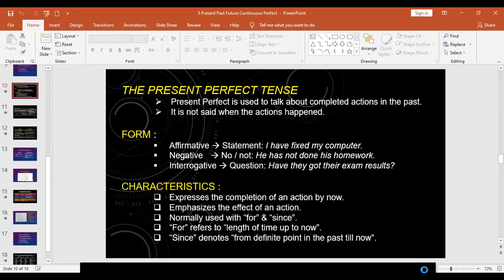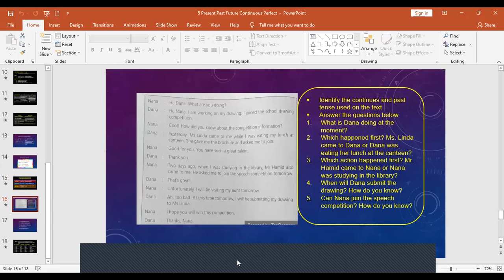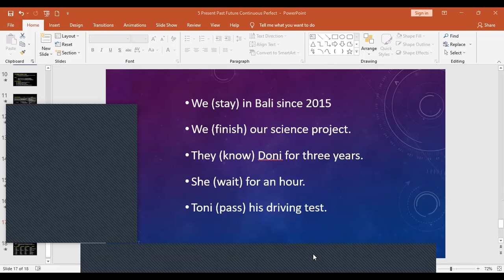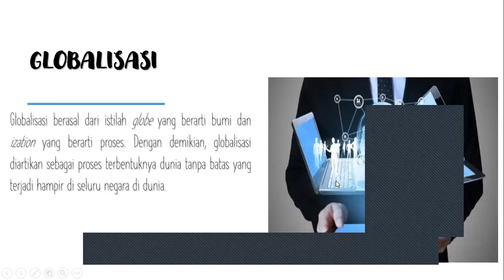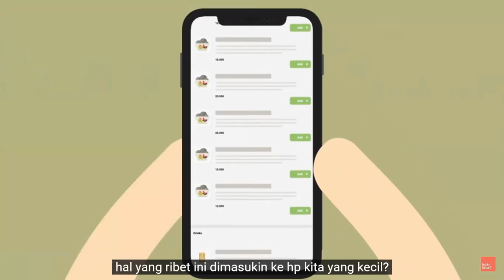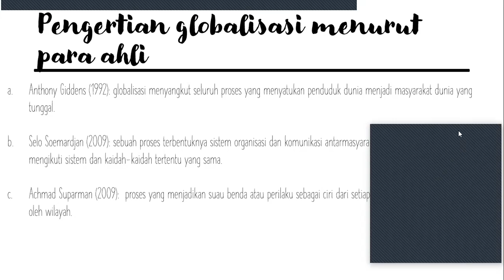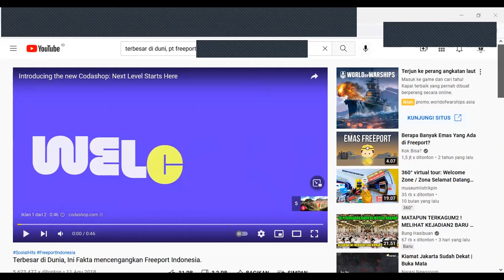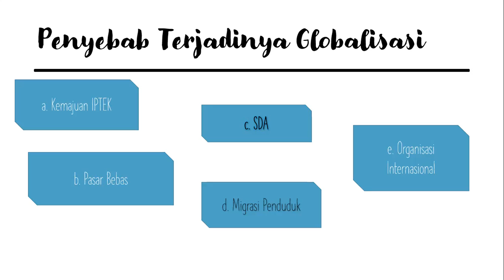SMP Tunas Daud - Kelas 9A - Kamis, 30 September 2021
Pembelajaran Kelas 9A
- Bahasa Inggris
- PJOK
- IPA
- IPS